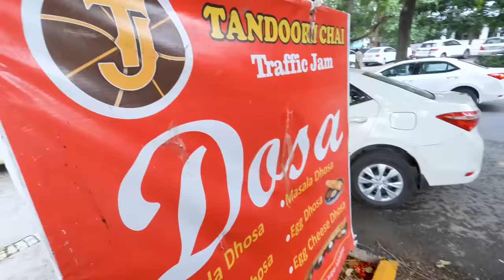Eating GIGANTIC Paratha with Hamza the Bhatti 🇵🇰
It's the collaboration of a lifetime as I join forced with Pakistani food vlogging legend HAMZA THE BHATTI to chow down on some incredible food at TJ TANDOORI. Since arriving in Pakistan, I've see Hamza Bhatti TikTok's every time I log onto the app, and and he makes the delicious food here look even more cool!

First, we marvel at the magnificent and fiery tandoori chai tea. Then, Hamza and I get ready to chow down on the world's largest dosa, aloo paratha, and more!

00:00 Intro
00:36 Meeting locals
02:24 Searching for TJ TANDOORI
06:03 Meeting Hamza Bhatti
07:01 Tandoori Chai
10:00 What's a Bhatti?
11:51 Making DOSA
14:00 Paratha time
18:31 GIANT PARATHA
20:58 Let's eat!